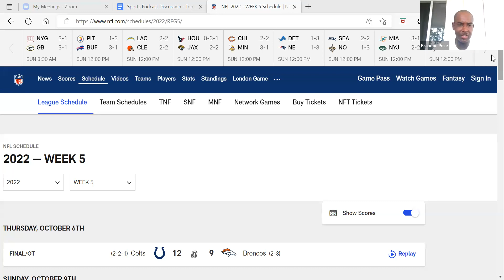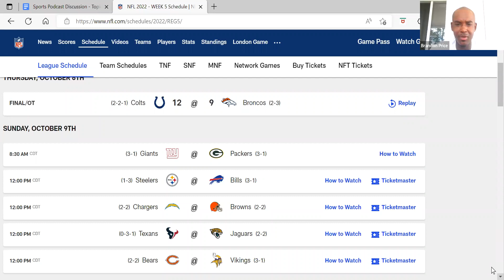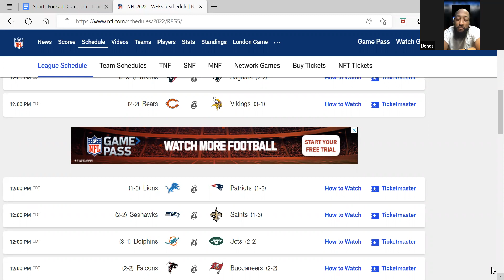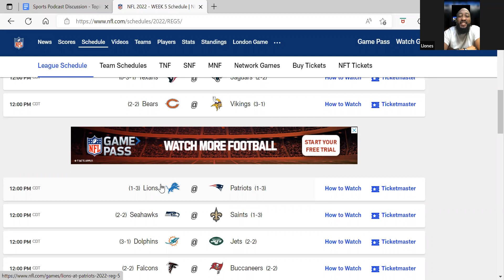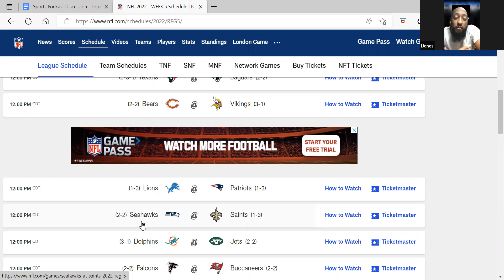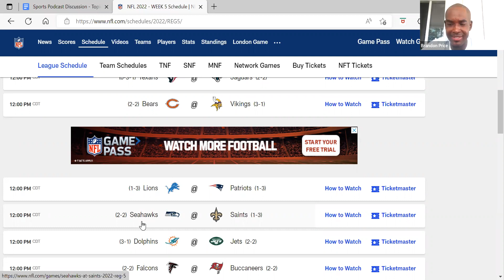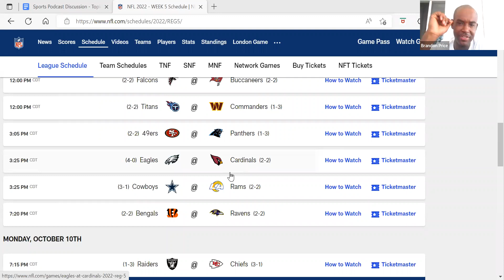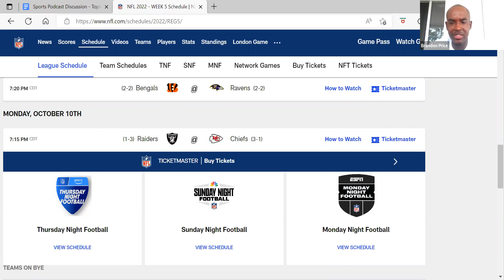The Early Morning Sports Talk Podcast - 10/8/2022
2022 MLB Playoffs WC Wknd, NFL Week 6